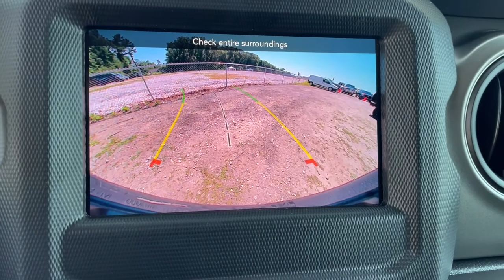2022 Jeep Wrangler Milford, Mendon, Worcester, Framingham MA, Providence, RI CDJ22459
Black Clearcoat New 2022 Jeep Wrangler available near me in Milford, Massachusetts at Imperial CDJR. Servicing the Mendon, Worcester, Framingham MA, Providence, RI area.
2022 Jeep Wrangler Unlimited Willys - Stock#: CDJ22459 - VIN#: 1C4HJXDM3NW234868

Imperial CDJR
18 Uxbridge Rd

Unlimited Willys Sport trim, Black Clear Coat exterior. FUEL EFFICIENT 29 MPG Hwy/22 MPG City! Smart Device Integration, Keyless Start, Bluetooth, iPod/MP3 Input, 4x4, Turbo Charged Engine, Aluminum Wheels, SIRIUSXM SATELLITE RADIO, ENGINE: 3.0L V6 TURBO DIESEL W/ESS G3... TRANSMISSION: 8-SPEED AUTOMATIC (8HP7... Back-Up Camera. Warranty 5 yrs/60k Miles - Drivetrain Warranty; brbrbrbrKEY FEATURES INCLUDEbrbr4x4, Back-Up Camera, iPod/MP3 Input, Bluetooth, Aluminum Wheels, Keyless Start, Smart Device Integration MP3 Player, Privacy Glass, Child Safety Locks, Steering Wheel Controls, Rollover Protection System. brbrbrbrOPTION PACKAGESbrbrENGINE: 3.0L V6 TURBO DIESEL W/ESS G3 Selective Catalytic Reduction (Urea), Non-Lock Fuel Cap w/Discriminator, Gray EcoDiesel Badge, 18.3 Gallon Fuel Tank, GVWR: 5,800 lbs, 3.8 Additional Gallons of Diesel, 3.73 Rear Axle Ratio, Black Fuel Filler Door, Dana M210 Front Axle, TRANSMISSION: 8-SPEED AUTOMATIC (8HP75) Tip Start, Selec-Speed Control, SIRIUSXM SATELLITE RADIO SiriusXM Radio Service. brbrbrbrEXPERTS ARE SAYINGbrbrGreat Gas Mileage: 29 MPG Hwy. brbrbrbr.brbrThe Buy For Price reflects all applicable manufacturer rebates and/or incentives (not all will qualify) and is based on retail purchase with additional dealer discounts including a $1,000 Imperial Trade Assistance Bonus for qualifying 2010 or newer trades. Our specials are available exclusively through our phone and internet department. Price subject to change if manufacturer rebates change. Lease, business and fleet acquisitions may result in a different pricing and rebate structure. Price does not include tax, title, registration, and documentation fee or other applicable fees. Vehicle must be paid in full and take same day delivery from dealer stock. No wholesalers or dealers. Call or email our phone and internet team for the most current rebate information and Imperial discounts. Our price online is for our market area only. Price cannot be combined with any other discounts or promotions. Not responsible for typographical or pricing errors. May include vehicle demonstrators. StockThe Buy For Price reflects all applicable manufacturer rebates and/or incentives (not all will qualify) and is based on retail purchase with additional dealer discounts including a $1,000 Imperial Trade Assistance Bonus for qualifying 2012 or newer retailable trades, low APR options available in lieu of rebates and dealer discounts. Price subject to change if manufacturer rebates change. Lease, business and fleet acquisitions may result in a different pricing and rebate structure. Price does not include tax, title, registration, and documentation fee or other applicable fees. Due to the current unprecedented market conditions, availability of some vehicles is severely restricted. Acquisition and/or replenishment of these vehicles may come at a premium price. Accordingly, some vehicles may be sold at a price higher than MSRP. Vehicle must be paid in full and take same day delivery from dealer stock. No wholesalers or dealers. Call or email our phone and internet team for the most current rebate information and Imperial discounts. Our Red Tag price online is for our market area only. Price cannot be combined with any other discounts or promotions. Not responsible for typographical or pricing errors. May include vehicle demonstrators. Stock photos may be used and picture may not reflect actual vehicle. Transparency is our goal.
Quick Order Package 26K Willys Sport,3.45 Rear Axle Ratio,3.73 Rear Axle Ratio,Wheels: 17 x 7.5 Black Steel Styled,Wheels: 17 x 7.5 Moab Black Aluminum,Cloth Low-Back Bucket Seats,Normal Duty Suspension,Manufacturer's Statement of Origin,SiriusXM Satellite Radio,Radio: Uconnect 4 w/7 Display,Aux Battery,110 MPH Vehicle Max Speed Calibration,Engine Oil Cooler,Stop-Start Dual Battery System,Non-Lock Fuel Cap w/o Discriminator,Fuel economy fuel type: gasoline,4-Wheel Disc Brakes,Air Conditioning,Electronic Stability Control,Front Bucket Seats,ParkView Rear Back-Up Camera,Tachometer,ABS brakes,AM/FM radio,Brake assist,Delay-off headlights,Driver door bin,Driver vanity mirror,Dual front impact airbags,Dual front side impact airbags,Front anti-roll bar,Front fog lights,Front